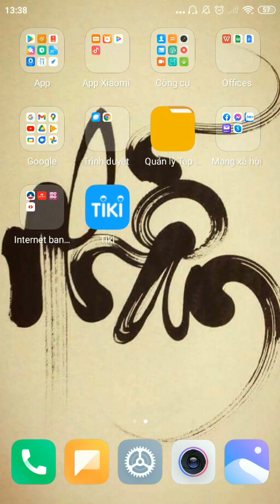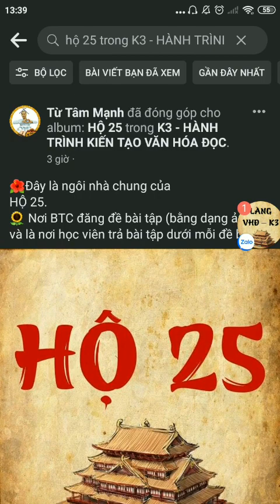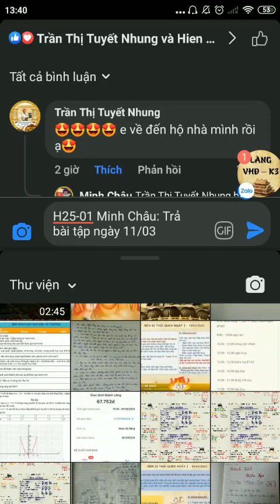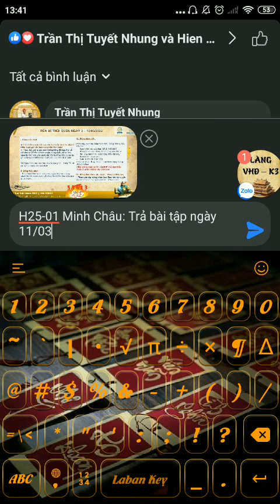K3 - VĂN HÓA ĐỌC - Hướng dẫn nộp bài tập trên hệ điều hành Android